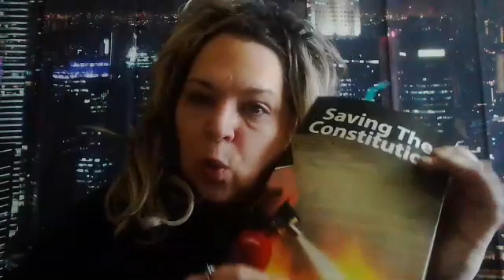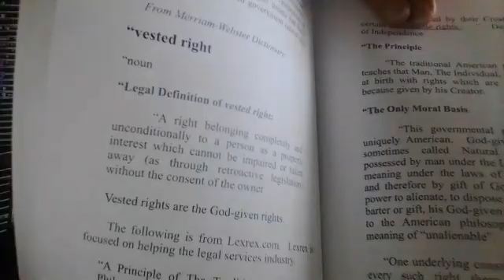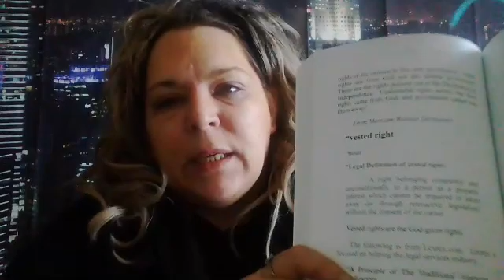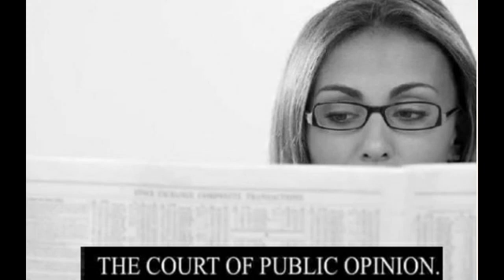The Court of Public Opinion. 2nd amendment, vested rights and Constitutional rights & amendments